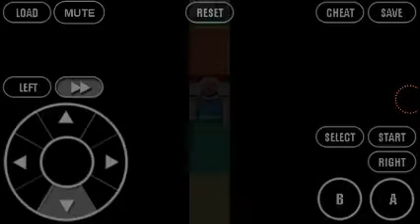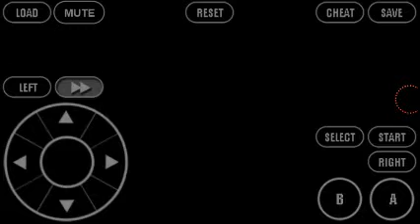pokemon ep 15: copyright